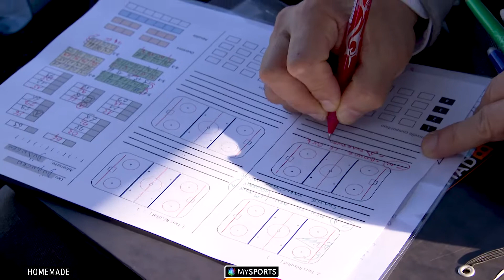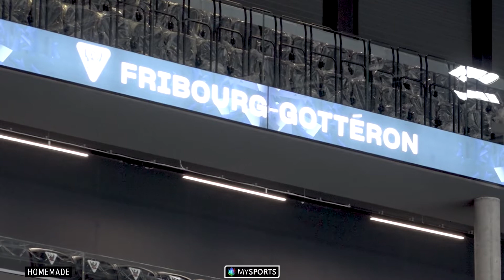Mon rêve de National League - Episode 6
Dans notre série HomeMade, nous avons suivi la préparation de Gaétan Jobin, David Aebischer et Guillaume Anex en vue de leurs débuts en NationalLeague.